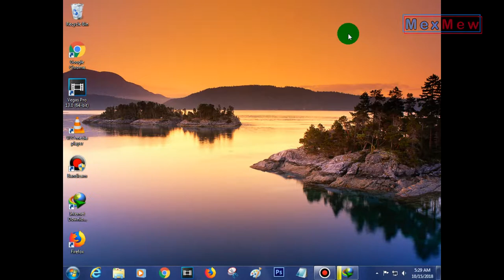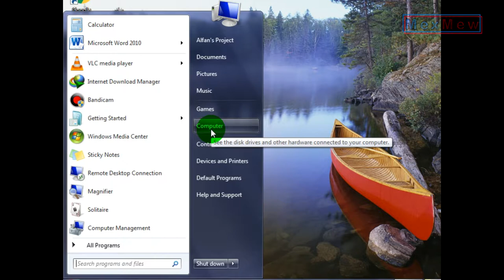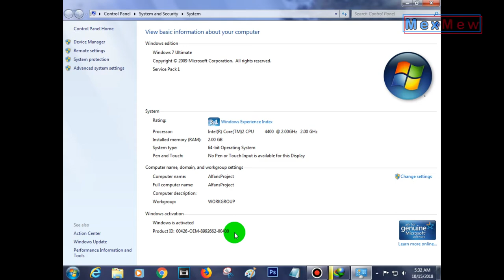2 Cara Cek Keaslian Windows 7 - Asli atau Bajakan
2 CARA CEK KEASLIAN WINDOWS 7 - ASLI ATAU BAJAKAN

Adalakalnya software yang kita beli adalah software bukan original atau bajakan, nah seblum membeli produk seperti software kita harus pintar-pintar melihat ciri-ciri keaslian dari software yang akan kita beli seperti windows 7 misalnya.

Untuk Anda yang ingin tahu cara mengetahui / cara cek keaslian windows 7, berikut sudah MexMew Chanel siapkan 2 cara yang bisa Anda gunakan untuk melihatnya.

Untuk selengkapnya silahkan simak video berikut ini.